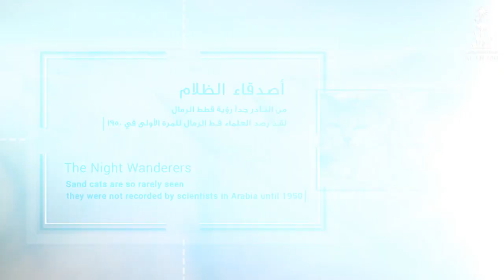Arabian Sand Cat Program | برنامج قط الرمال العربي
يعمل فريق حديقتنا على برنامج قط الرمال العربي منذ سنين طويلة بغرض إكثاره و صونه من الانقراض ، تعرف على هذا الحيوان الخجول من خلال هذا الفيديو القصير
Our team is working on conserving the Sand Cats from years
Have a look at this short video, and learn more about these shy species